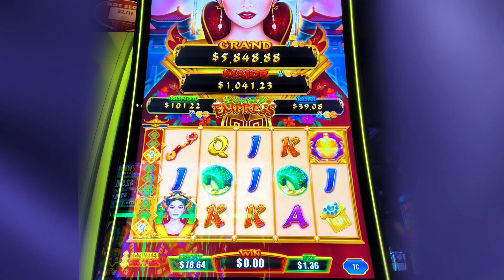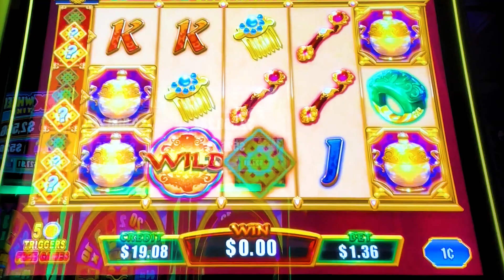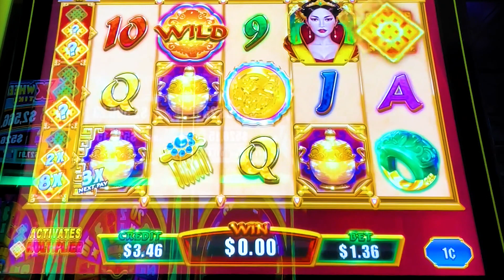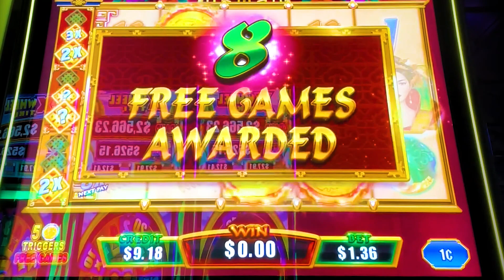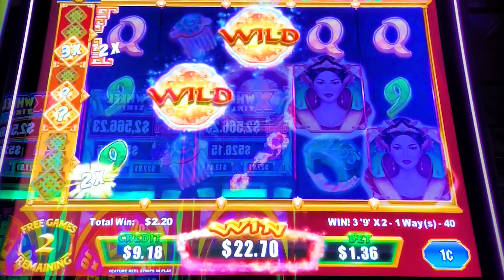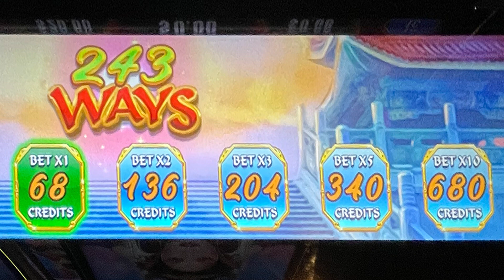Lucky Empress Slot Machine Bonus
Casino: River Rock, Calif
Slot Brand: Ainsworth
When Played: Aug 2022